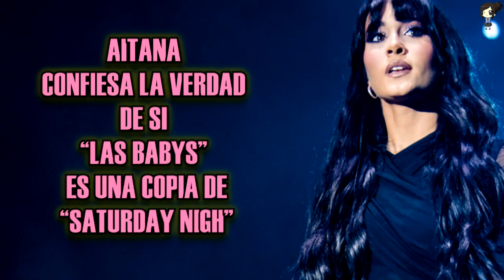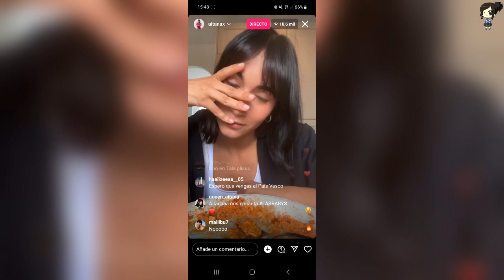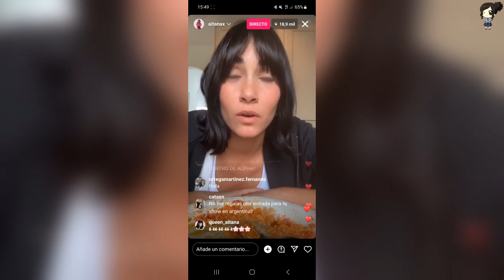Aitana Confiesa La Verdad De Si “Las Babys” Es Una Copia De “Saturday Nigh”